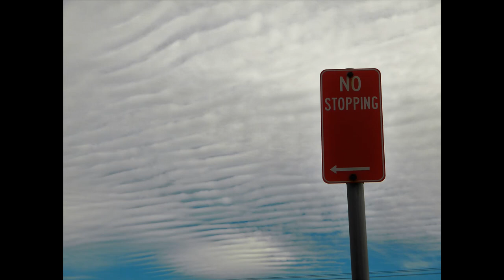Big solar shade , on very hot day..[pics].. 2017-06-23--pt 1/2..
Australian sky pics & vids,..Windang NSW ,,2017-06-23..pt1/2..[PICS]..